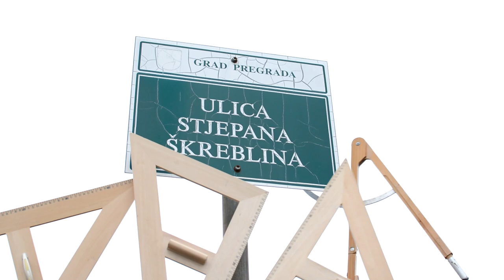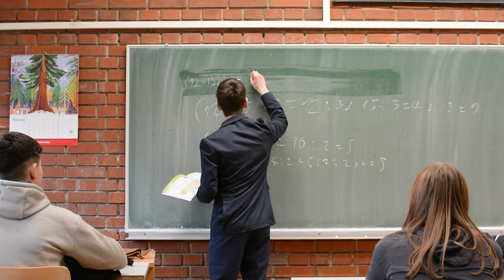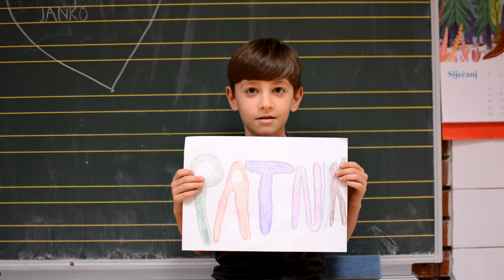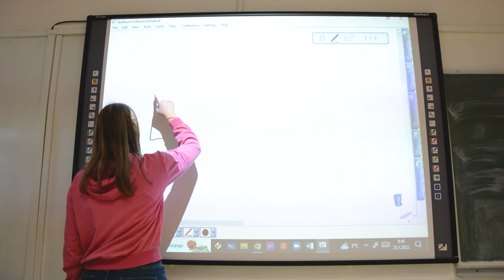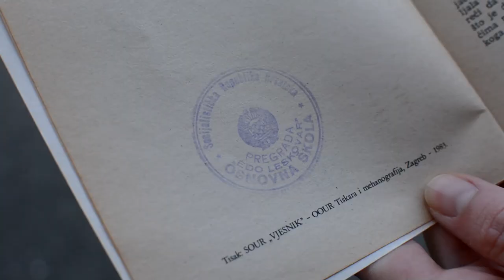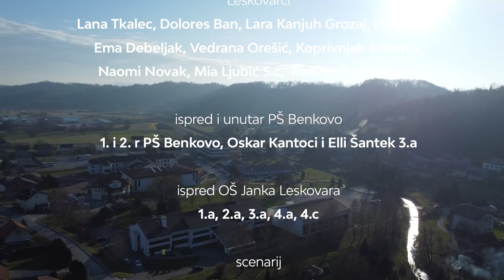JANKO LESKOVAR | 180 godina školstva u Pregradi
Film je snimljen povodom 180. godišnjice školstva u Pregradi, a glumci su učenici OŠ Janka Leskovara.

Scenarij: Elizabeta Kantoci
Video produkcija: Dora Kolar
Snimke dron: Hana Vukmanić
Ilustracija Janka Leskovara: Andrija Potočki